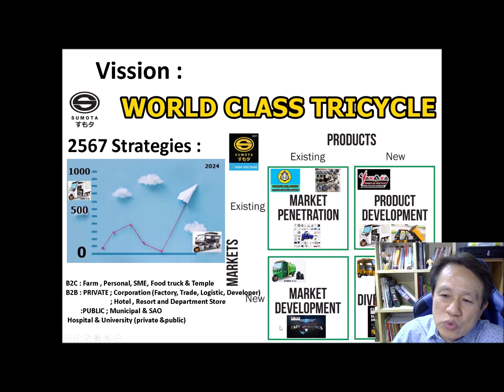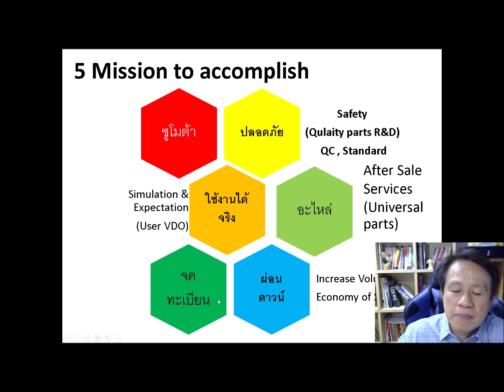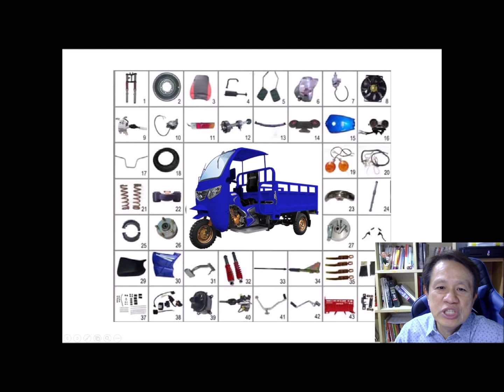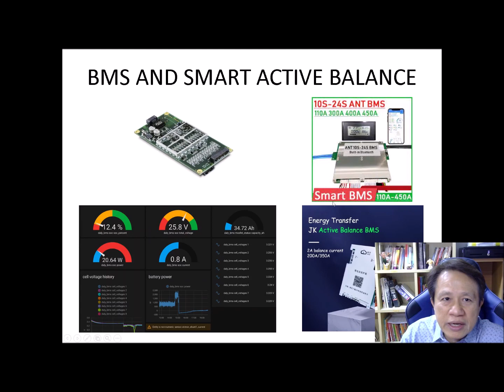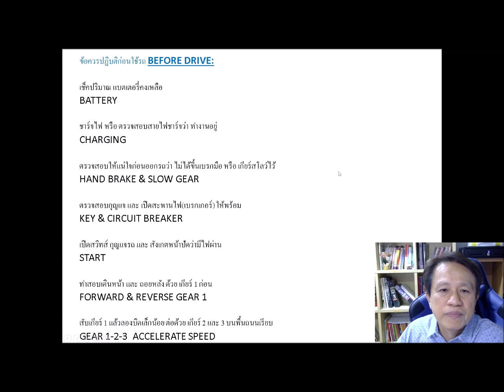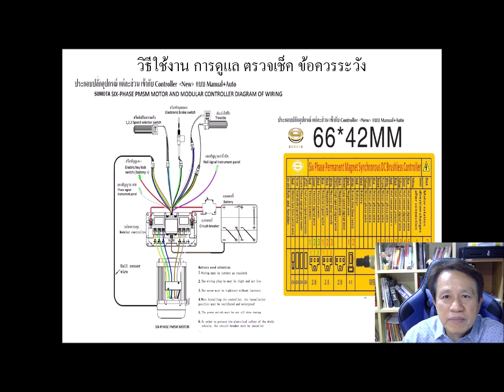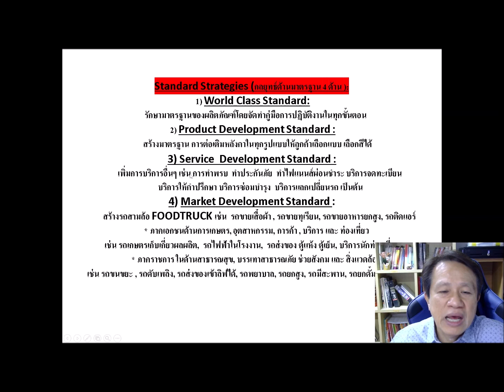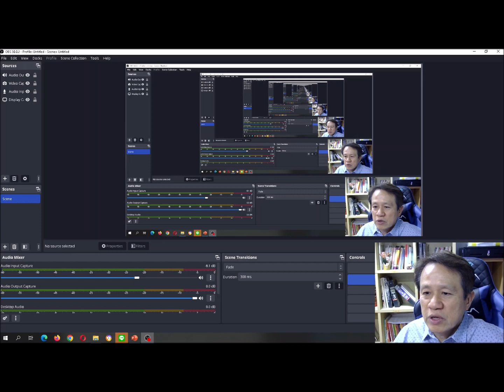Live !!กว่าจะเป็นSumota ปี 2024 (ผ่านการวิจัยและพัฒนาอย่างต่อเนื่อง) โดย ดร.วิโรจน์ กุศลมโนมัย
Live !!
กว่าจะเป็นSumota ปี 2024  (ผ่านการวิจัยและพัฒนาอย่างต่อเนื่อง) โดย ดร.วิโรจน์ กุศลมโนมัย

รถสามล้อ..บรรทุกไฟฟ้า ยุคใหม่2022 หน้าตาเป็นอย่างไร ???
ระวังโดนหลอก ! อย่าซื้อรถ3ล้อบรรทุกไฟฟ้า ถ้ายังไม่ได้ดูคลิปนี้ ?
รถ3ล้อไฟฟ้า EV พลังงาน Solar บรรทุกได้ 1ตัน (จดทะเบียนได้)

ดร.วิโรจน์ กุศลมโนมัย (william woo)
กูรูตลาดนีช, กูรูรถสามล้อบรรทุก
นักปราชญ์วิลเลี่ยมวู (william woo)
***รับเป็นที่ปรึกษาสำหรับธุรกิจขนาดกลางและย่อม(sme)

*อดีตที่ปรึกษา รัฐมนตรีช่วยกระทรวงคมนาคม
*นายกสมาคมผู้ค้ารถสามล้อส่วนบุคคลและมอเตอร์ไซด์ไฟฟ้า
*รางวัล สัญลักษณ์แบรนด์ไทย จาก ฯพณฯ นายกชวน หลีกภัย พ.ศ. 2543
*รางวัลนักธุรกิจตัวอย่างแห่งปี 2011 โดย มูลนิธิสภาวิทยาศาสตร์ และ เทคโนโลยีแห่งประเทศไทย (มสวท.)
*รางวัลนักธุรกิจดีเด่นแห่งปี 2555 โดย มสวท.
*วิทยากรพิเศษ มหาวิทยาลัยหอการค้า ,มหาวิทยาลัยราชภัฏจันทน์เกษม, มหาวิทยาลัยราชภัฏสวนสุนันทา
*กรรมการผู้จัดการและผู้ก่อตั้ง บริษัท ซูโมต้ามอเตอร์ จำกัด

ถ้าคุณกำลังมองหารถ​ 3 ล้อ​ ที่มี​คุณสมบัติดังนี้ :
มีเกียร์สโลว์​
มีระบายความร้อนด้วยระบบหม้อน้ำ
ใช้ขนของขึ้นเนิน​ ที่ชัน​ หรือใช้บนพื้นที่ที่ไม่เรียบ​
ชรุขระ​ เป็นหลุม​ เป็นบ่อ
มีระบบเบรค​ทั้ง 3 ล้อ
สามารถจดทะเบียนได้
รับประกันเครื่องและคัซซี​ 1 ปี
มีเพียง​ 3 ล้อ​ซูโมต้าเท่านั้นที่ตอบโจทย์ได้ทั้งหมด
Inbox 24 ชั่วโมง